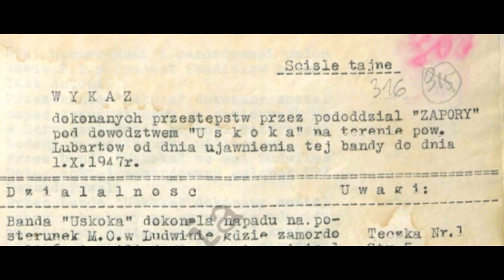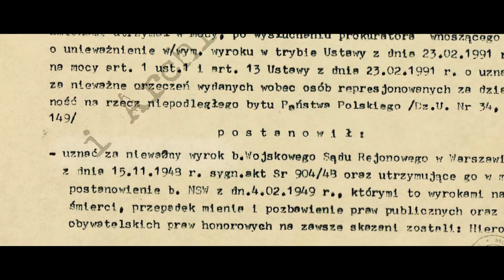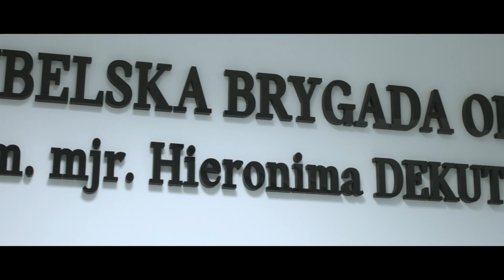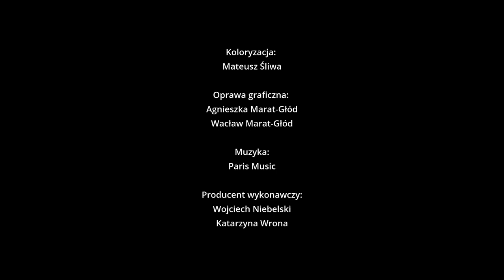MJR HIERONIM DEKUTOWSKI PS. „ZAPORA” - PATRON 2 LUBELSKIEJ BRYGADY OT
ŚWIĘTO 2 LUBELSKIEJ BRYGADY OBRONY TERYTORIALNEJ IM. MJR HIERONIMA DEKUTOWSKIEGO PS. „ZAPORA”

Święto 2 Lubelskiej Brygady OT ustanowiono 24 maja, to data upamiętniająca największą bitwę partyzancką, którą rozegrały oddziały „Zapory” z okupantem niemieckim pod Krężnicą Okrągłą na Lubelszczyźnie.
Mjr Hieronim Dekutowski ps. „Zapora”, to jeden z najsłynniejszych Żołnierzy Wyklętych na Lubelszczyźnie i legenda polskiego podziemia niepodległościowego, żołnierz Polskich Sił Zbrojnych na Zachodzie, cichociemny, dowódca oddziałów partyzanckich AK, DSZ i Zrzeszenia WiN.

Lubelska Brygada OT dziedziczy tradycje 27 Wołyńskiej Dywizji Piechoty Armii Krajowej, 8 Pułku Piechoty Legionów Armii Krajowej, 9 Pułku Piechoty Armii Krajowej  i Zrzeszenia „Wolność i Niezawisłość” Okręgu WiN - Lublin.
Formowanie brygady rozpoczęło się w pierwszym etapie budowy WOT. Dowódcą Brygady jest płk Tadeusz Nastarowicz, który mawia: „Pracuj ciężko w ciszy, niech efekty robią hałas.”

Lubelscy Terytorialsi od samego początku aktywnie działają w ramach operacji TrwałaOdporność i pomagają w walce z COVID.
Obecnie w szeregach 2LBOT służy ponad 3400 żołnierzy.